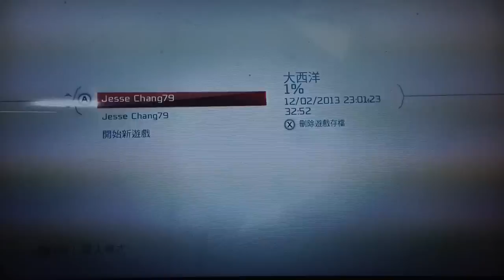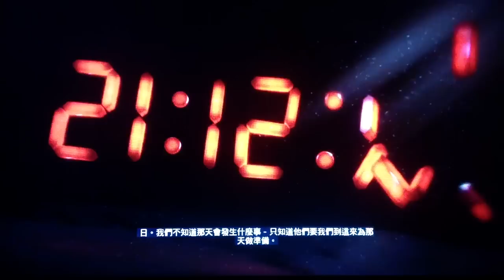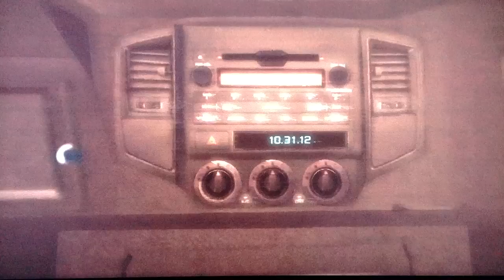Assassin's Creed 3 刺客教條3 Part 1 戴斯蒙 • 邁爾斯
這是我對刺客教條3的遊戲影片，我會完成整個遊戲並大家一同體驗。

1775 年的美洲殖民地，一名年輕英勇的戰士為了拯救他的家園挺身而出。但沒想到，這場領土的糾紛卻演變成一趟難以忘懷的旅程，使得他最終成為一名刺客大師、並對一個新生國家留下不可抹滅的影響。

主角:
　　康納，一名英屬父親與美洲原住民母親的混血戰士。隨著殖民地逐漸走向革命，你將為你的部落奉獻生命為自由而戰、成為點燃革命的星火。你的旅程將帶領你從浴血戰場到繁華的街道以及危機四伏的荒野邊疆等地，你不單會見證歷史，你更能寫下歷史的新頁。

這是我在Xbox360上玩的遊戲，因為我沒有辦法取得適當的錄影設備，所以只能將就用ipad錄製，希望大家能多包容。

如果喜歡我的影片請不要忘記幫我按＂喜歡＂！
另外希望大家可以多留言，討論我的影片或是給我寶貴的建議!!